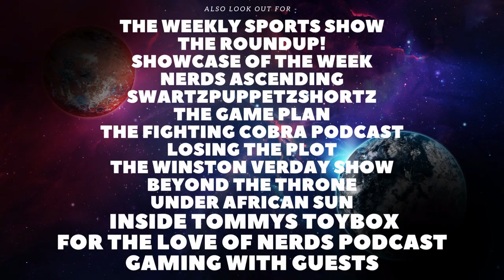Retro Reviews Episode 24 - Little Bill Review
Today I will be continuing the new Reviewing series, focused on retro TV and todays pick is, Little Bill.